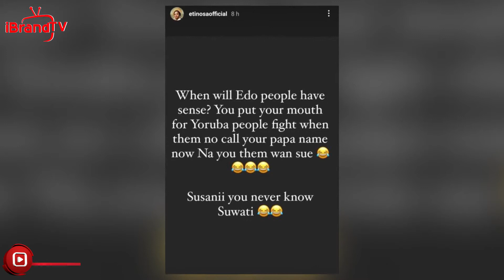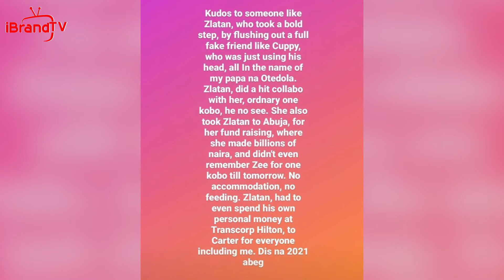Entertainment Timeout: Omo Ghetto surpasses 500million naira in Box Office.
Nigerian realityTV star MercyEke has joined those clamouring for justice over the murder of a makeup artist, Ijeoma Neke.

The winner of the fourth season of the reality TV show made this known via her Twitterpage where she tweeted that. "Ijeomaneke was my coursemate a very brilliant young woman, she graduated with a 2/1. ijeoma was one of the best in my department( psychology Dept .2010/2014) we always tease each other and I will tell her “girl you must work in my rehabilitation center JusticeForIjeoma," she tweeted.
Neke was a makeup artist who went missing last November in Enugu and was later found dead. Two siblings; IfezueChiamaka and IfezueEmeka were arrested in relation to her death. According to reports, Chiamaka conspired with her brother around November 2020, to kill Ijeoma for allegedly 'having an affair with her boyfriend'.

Nigerian singer AfricaChina has released photos and videos of his newly completed mansion.

The music veteran took to his Instagram page where he shared photos and videos of the edifice
"Oya tap from my grace and stop hating... men are not smiling," he captioned the photos and videos.
The singer's latest property has indicated that many Nigerian celebrities spend a lot in the realestate industry.
Other celebrities who have shared photos of their expensive homes include JudeOkoye and more recently, L.A.X.
Born Chinagorom Onuoha, Africa China is a Nigerian singer who expresses political outcry and messages from the heart through song.